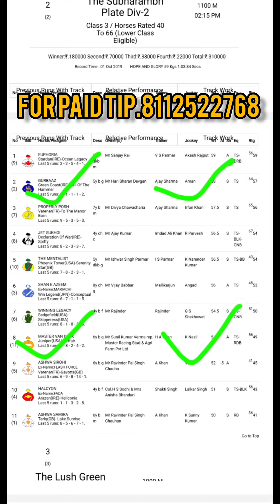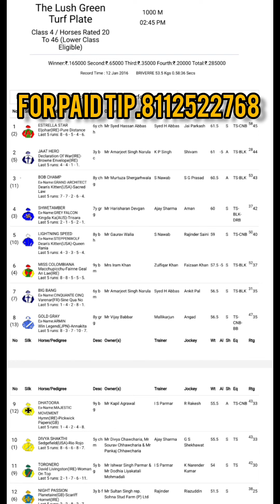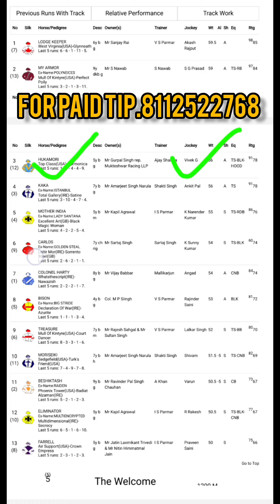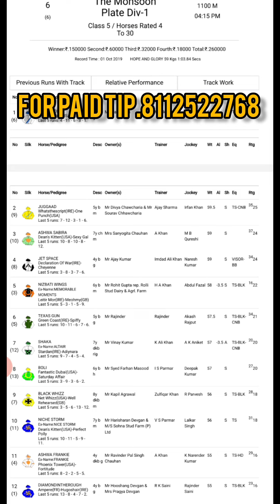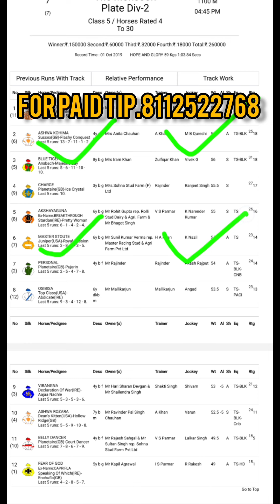DELHI HORSE RACE TIPS | 19th SEP 2023 | DELHI RACE SELECTION | DELHI RACEING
DELHI HORSE RACE TIPS | 19th SEP 2023 | DELHI RACE SELECTION | DELHI RACEING | DELHI RACE VIDEO | TODAY RACE SELECTION | DAILY HORSE RACE TIPS | ALL INDIA HORSE RACE TIPS | HORSE RACE

                          @Super tips 🐎🐎

delhi races
delhi race
delhi races
Super tips
today race card
delhi race tips only win